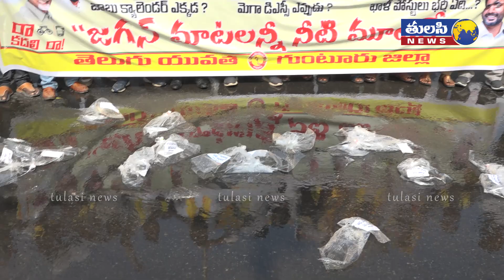సీఎం జగన్ దారుణంగా మోసం చేశాడు | TDP Sai Ravi Kiran Protest | Guntur | Tulasi News